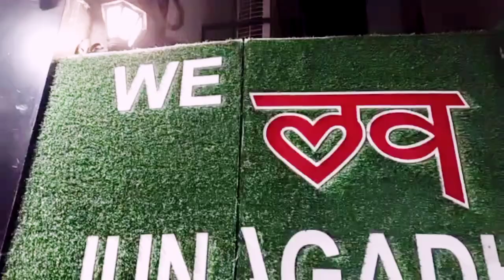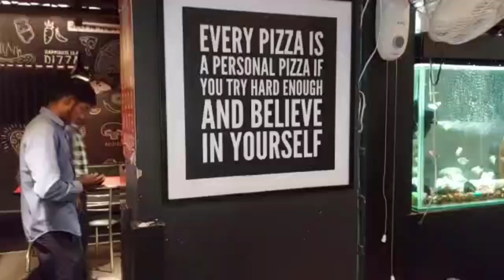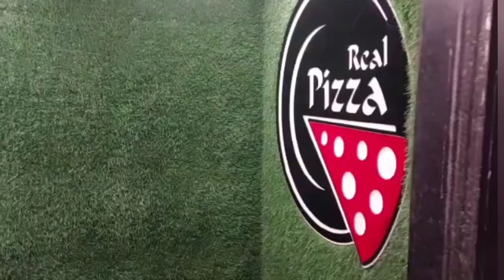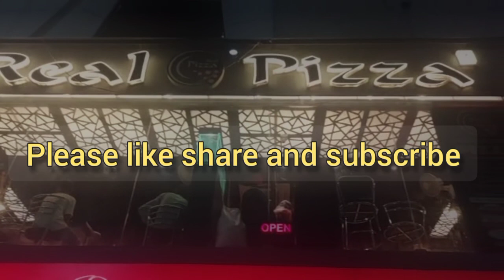| Real Pizza | Zanzarda Road Junagadh | રીયલ પીઝા | ઝાંઝરડા રોડ | જુનાગઢ | food vlog | super test |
In this video we reviewed the real pizza of junagadh , the food is very fantastic and yummy